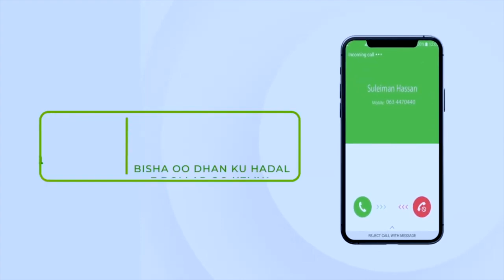Shacabka Gabiley Oo Aan u Kala Hadhin Dabaal Dagi 18 May